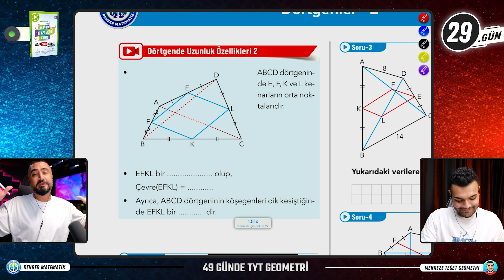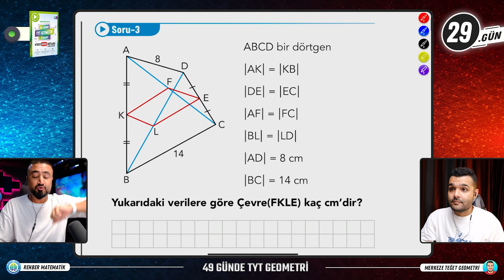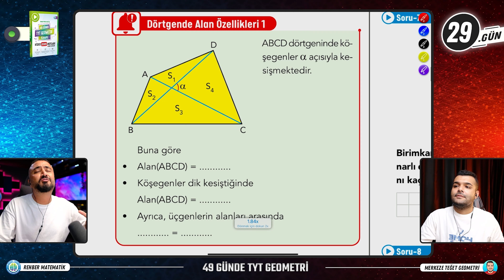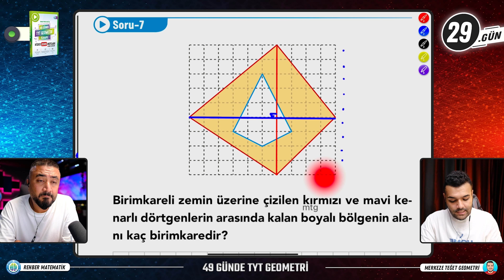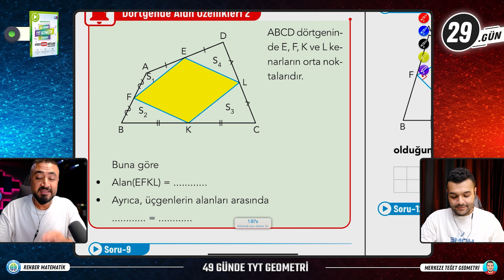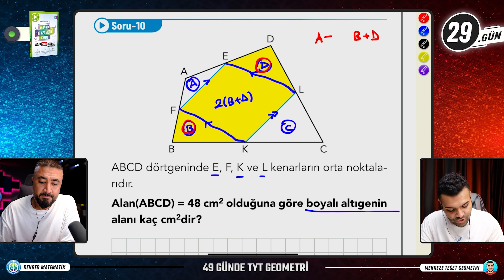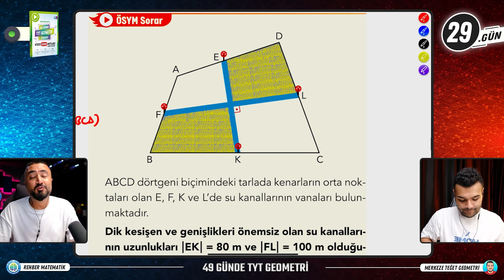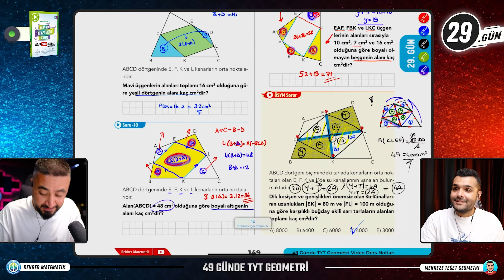Dörtgenler 2 | 49 Günde TYT Geometri Kampı 29.Gün | 2024 | Rehber Matematik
49 Günde TYT Geometri Kampı 29.Gün Konumuz Dörtgenler Dörtgende Uzunluk Özellikleri Dörtgende Alan Özellikleri konu anlatımı yapıp Dörtgenler ile ilgili soruları çözeceğiz.
Ey güzel arkadaşım 2024 TYT Sınavı için çıktığımız bu yolda 49 Günde TYT Geometri konularını planlı programlı bir şekilde birlikte bitiriyoruz.
Yalnızca Geometri değil bunun yanında hem TYT Matematik hem de TYT Türkçe konuları da beraberinde gelmeye devam edecek. Tüm kamp videolarının ne zaman saat kaçta geleceğine aşağıdaki linkte yer alan web sitemizin Takvim bölümünden ulaşabilirsin.
TYT Geometri Kampı Gönder Gelsin Ödev Testi Çözümleri  @merkezeteget  kanalında!!
TYT Türkçe videoları  @RustuHocaileTurkce  kanalında!!

🎦49 Günde TYT Geometri Dörtgenler 2
00:00:00 Dörtgenler
00:01:34 Dörtgenlerde Uzunluk Özellikleri
00:15:10 Dörtgenlerde Alan Özellikleri
📱 Rehber Matematik her yerde takip et